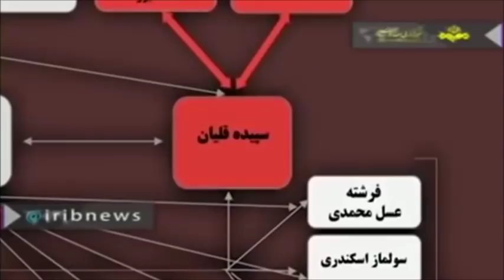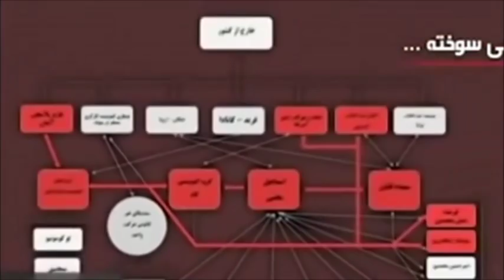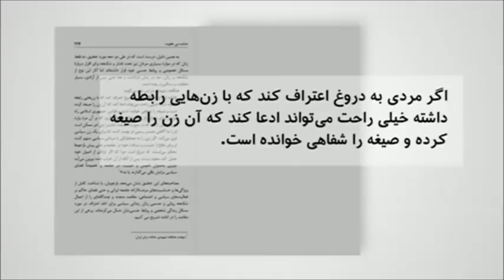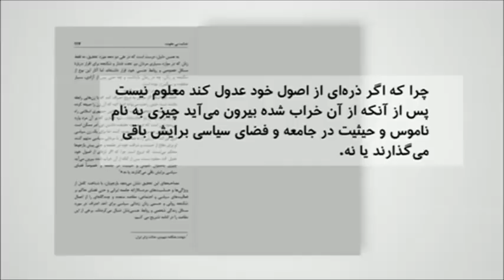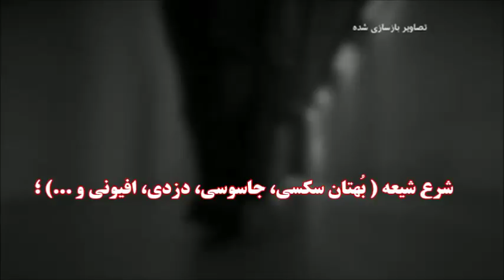IRAN, Confessions, ايران ـ ( اعتراف گيرى ـ شکنجه )؛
IRAN, ISLAM, SHIITE, HUMAN RIGHTS, ARRESTS, PRISONERS, TORTURES, CONFESSIONS, ESMAIL BAKHSHI, SEPIDEH GHOLIAN